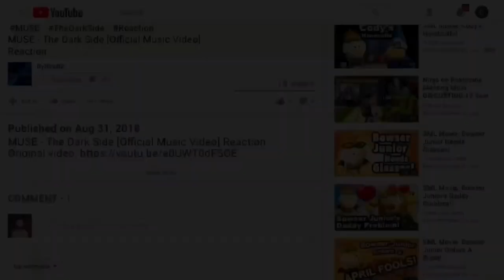SML Movie: Bowser Junior's 10th Birthday Reaction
You can reuse this video, but only for a reactions mashup video! Thank you for your cooperation! =)

REACTING TO:
SML Movie: Bowser Junior's 10th Birthday! by SuperLuigiLogan

If you read this far on the description, if you see this, have a great day and love you all! :-)